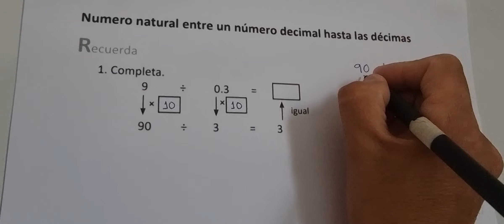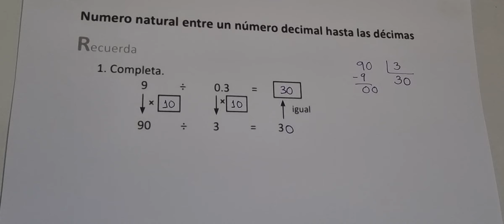NÚMERO NATURAL ENTRE UN NÚMERO DECIMAL HASTA LAS DÉCIMAS (CUADERNO DE EJERCICIO RECUERDA)